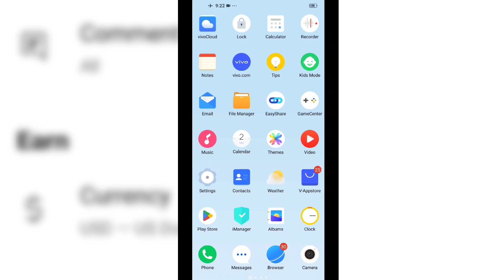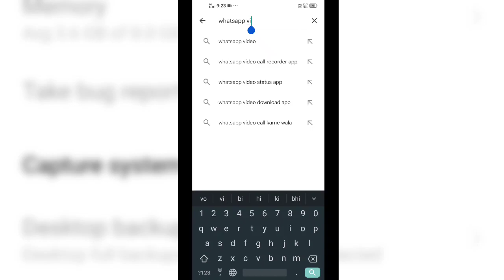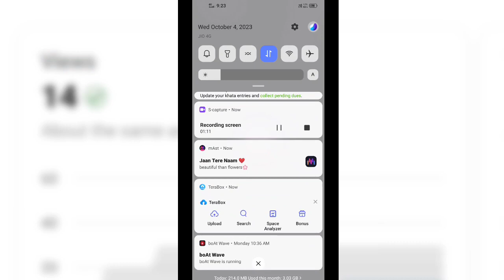Can't send this video choose a different video and try again whatsapp problem fix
Can't send this video choose a different video and try again whatsapp problem fix | can't send this video whatsapp

in this video talk about how to fix WhatsApp problem cannot send this video choice a different video and try again also problem solve karke aapko dikhaya Hai video ko aap last Tak dekhiae aur jaane ki WhatsApp cannot send this video choice a different video and try again WhatsApp problem fix.

Can't send this video choose a different video and try again whatsapp | whatsapp problem

tag Reference 🤙

1.can't send this video choose a different video and try again whatsapp
2.whatsapp status problem
3.whatsapp problem android
4.whatsapp cant send this video
5.whatsapp status couldn't send problem